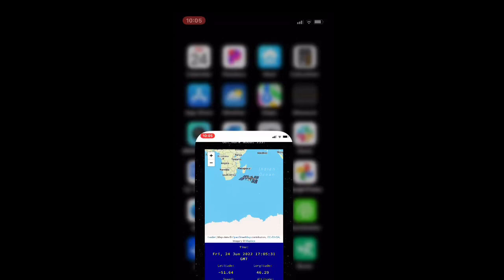ISS-Tracker by Team Bhimwal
Safari on iPhone